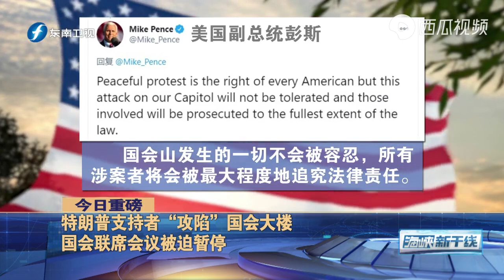特朗普支持者“攻陷”国会大楼 美国多地爆发暴力示威活动